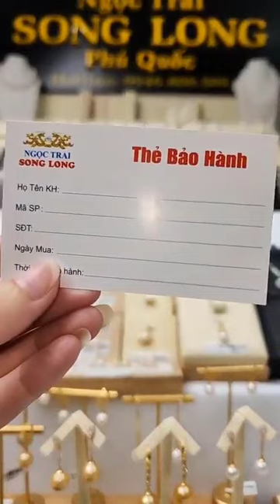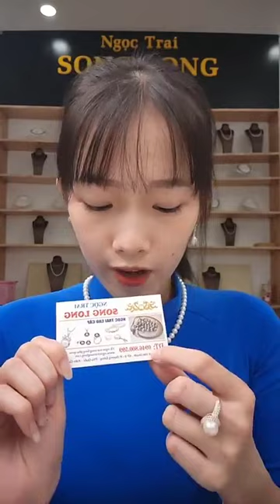Livestream trang sức ngọc trai ngày 5/12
Nếu bạn yêu thích ngọc trai và muốn sở hữu cho mình những món trang sức ngọc trai đẹp, chất lượng và được đảm bảo bằng uy tín thì hãy Follow ngay nhé!
- Ngọc Trai Song Long Phú Quốc là kênh chuyên chia sẻ những mẫu thiết kế ngọc trai đẹp và sang trọng, những kiến thức cơ bản dành cho chị em có nhu cầu tìm hiểu và sở hữu trang sức ngọc trai .
Lý do bạn yên tâm mua sản phẩm ở Ngọc Trai Song Long
Đảm bảo các loại ngọc trai biển Akoya, Tahiti, south sea mà chúng tôi sử dụng là ngọc trai thật
Cam kết sản phẩm được làm bằng chất liệu Vàng Bạc đúng như ghi trên sổ bảo hành
Giao hàng toàn quốc, nhận hàng và thanh toán tại nhà